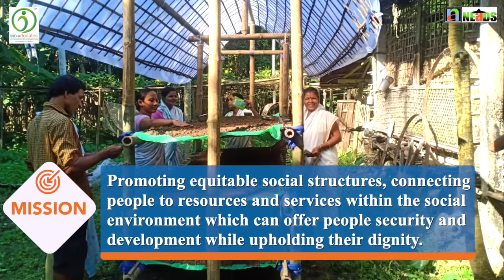North-East Affected Area Development Society (NEADS)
North-East Affected Area Development Society (NEADS) was founded in the year 1985 in Jorhat, Assam. They visualise a society free from poverty, inequality, injustice and social exclusion. They aim to promote equitable social structures and connect people to resources and services that ensure human development.